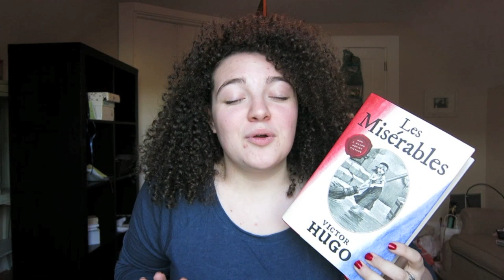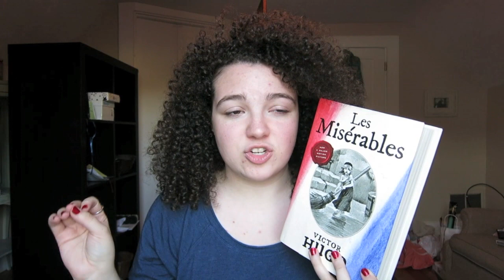Top 5 Wednesday: Actor/Actress Portrayals of Characters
Hi lovely friends! Come on in!

AMAZON WISHLIST